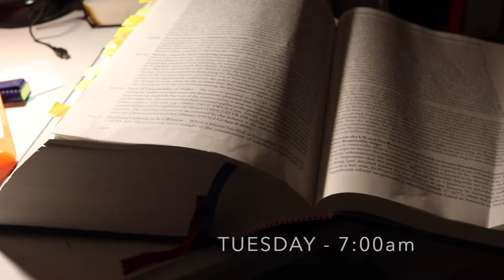WEEK ON THE BPTC | BLESSING AT THE BAR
Follow me during a typical week on the BPTC! Hopefully this video gives insight into life as a BPTC student which is busy, tiring, but ultimately very rewarding.

This vlog is a collaboration between Blessing at the Bar and LawCareers.Net – if you want to read about my journey to the Bar, head to the blog! I share tips and advice for aspiring Barristers. Don’t forget: